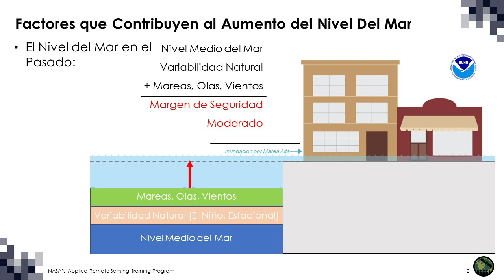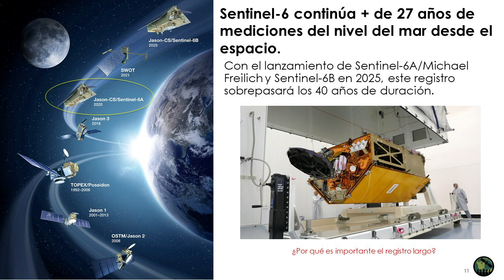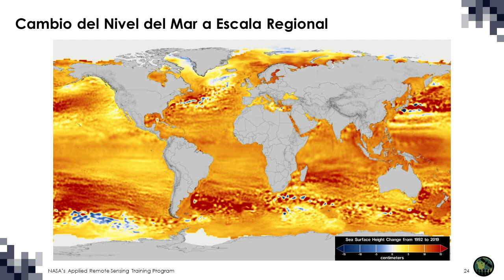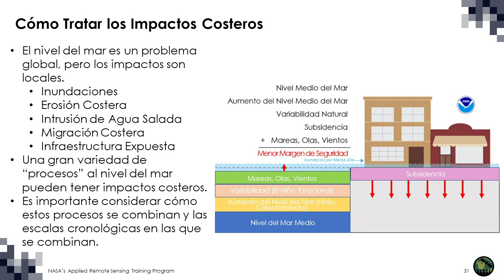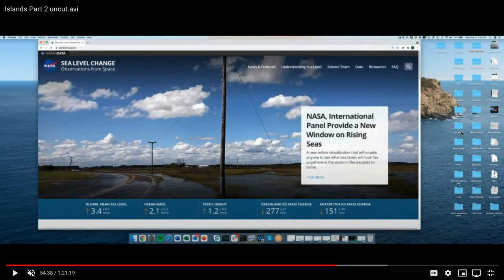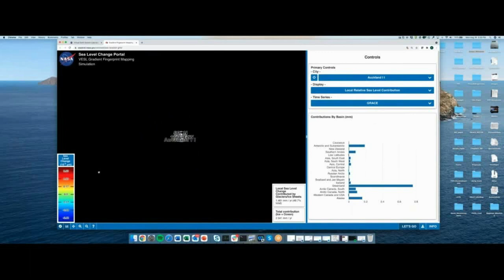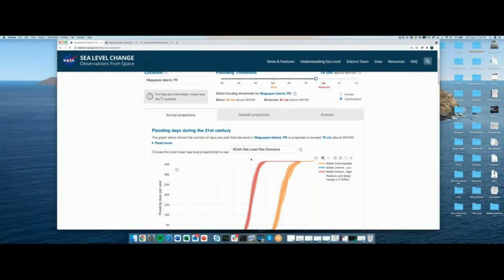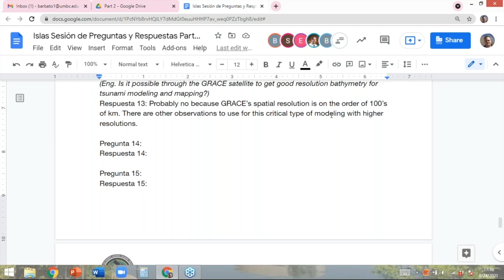NASA ARSET: Evaluación del Aumento del Nivel del Mar, Parte 2 de 3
Observaciones de Satélites para el Análisis de Peligros Naturales en los Pequeños Estados Insulares

Parte 2: Evaluación del Aumento del Nivel del Mar en Escala Regional a Local Usando Observaciones de la Tierra

Presentador Invitado: Dr. Ben Hamlington - JPL

Las mediciones por satélite en combinación con las observaciones in situ permiten el estudio comprensivo y un mejor entendimiento del conjunto de impulsores que causan variaciones en el nivel del mar en el espacio y el tiempo. Esta sesión describirá la manera en que los datos de satélites, incluyendo altimetría y el campo gravitacional de la Tierra, pueden informar cómo el derretimiento de las capas de hielo y los glaciares, los cambios en el almacenamiento de aguas continentales, el nivel del mar estérico, la marea, las marejadas ciclónicas y las olas del océano se combinan para contribuir al aumento del nivel del mar. También describirá los datos y las herramientas disponibles para mejor entender y monitorear el cambio en el nivel del mar a escalas regional y local. Esta sesión incluye una demostración de la herramienta de la NASA para el análisis de datos de cambios en el nivel del mar (Sea Level Change Data Analysis Tool - DAT) para hacer comparaciones y análisis rápidos de datos de cambios en el nivel del mar.

Todo el material asociado con esta capacitación se podrá encontrar en la página web de la capacitación